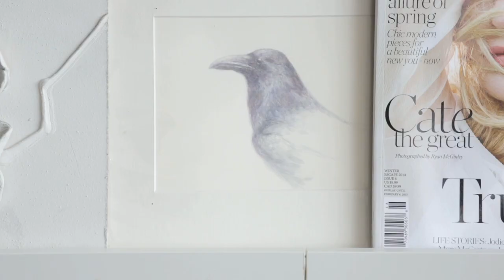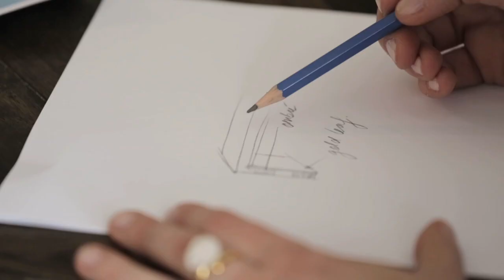Interior Design — Cool & Creative Interior Designer’s Workspace & Artist’s Studio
tour the soulful studio of designer Samantha Farjo and artist Peter Costello.